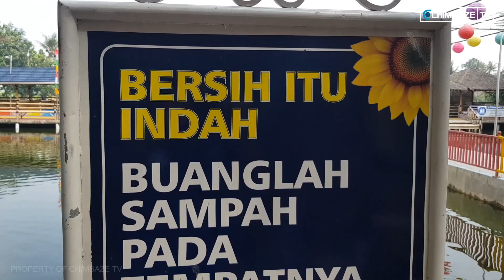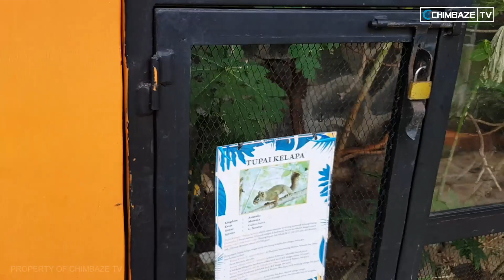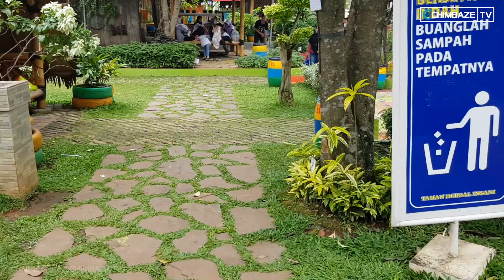Jalan Jalan ke Taman Herbal Insani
Taman Herbal Insani merupakan tempat rekreasi alam terbuka sekaligus edukasi tanaman obat. Lokasinya berada pada area yang luas dan sangat sejuk karena jauh dari pusat kota. Selain itu, wisatawan akan menyukai banyak spot foto instagramable yang ada di tempat ini.

Taman wisata herbal ini berada di Jl. Kp. Bulak RT 02/04, Duren Seribu, Bojongsari, Duren Seribu, Kec. Bojongsari, Kota Depok, Jawa Barat 16518 Telp. 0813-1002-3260, 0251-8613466.